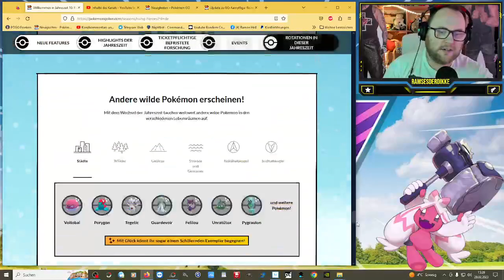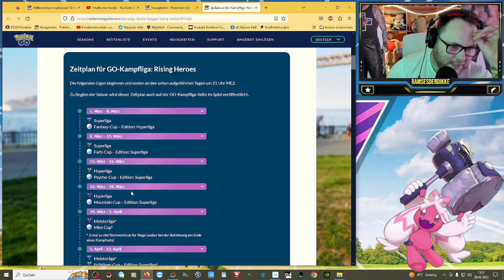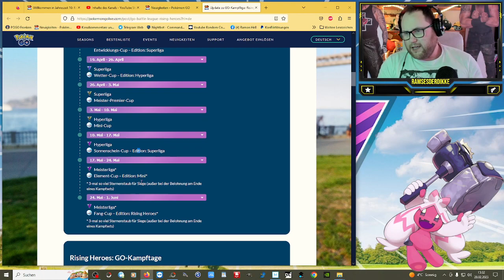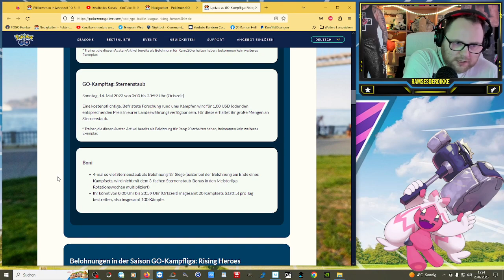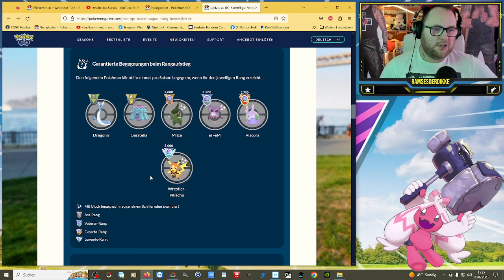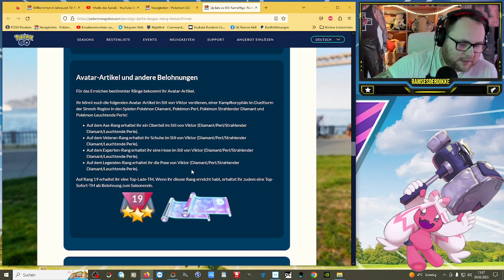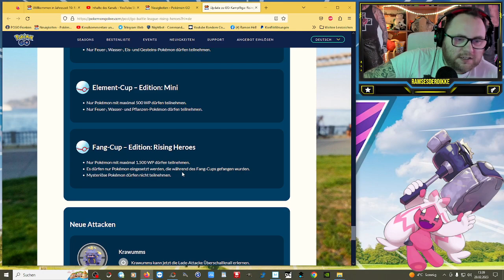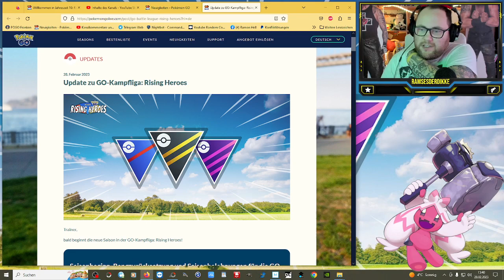Alle Infos zur Rising Heroes GBL Season / GO Kampfliga | Pokémon GO Deutsch # 2359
GUMMA !!!

Mein Trainer Code : 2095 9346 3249